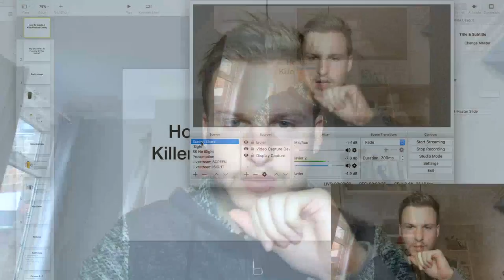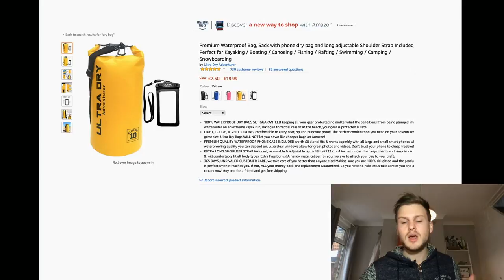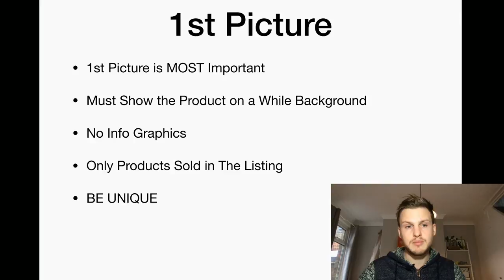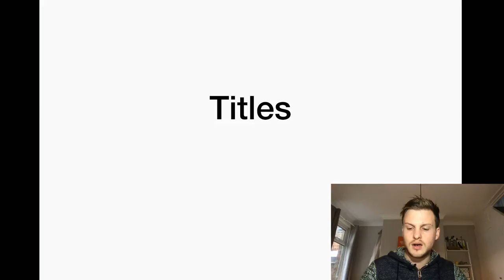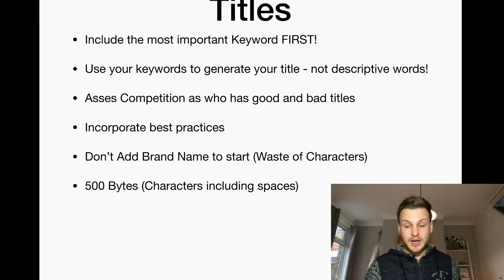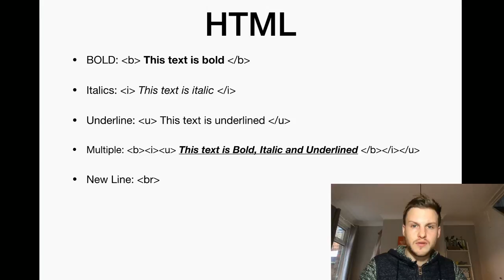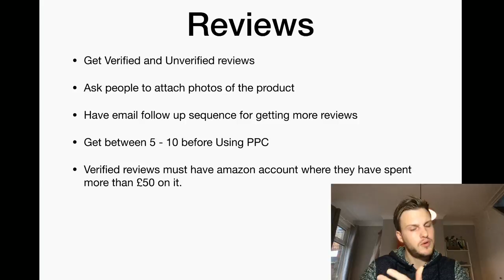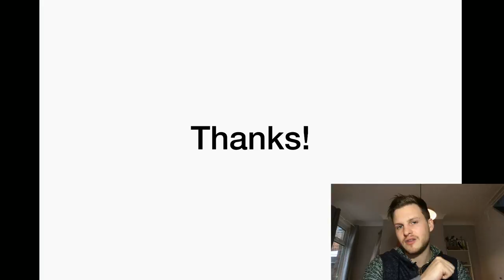EXACTLY How To Create A High Converting Amazon Product Listing That SELL!!!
Want to learn how to make your first £10,000 with Amazon FBA?
Learn How To Create A High Converting Product Listing for your Amazon Product. If You Sell On Amazon Your Product Page is Your Store Front. Learn How to Create A Killer Product Listing For More Sales!

In the Video We Go Through:
- How To Organise Your Product Pictures
- How To Create Optimised Title
- How To Create Bullet Points the right way!
- How to use HTML for your Product Description
- How To Get Reviews and how to get the best reviews!

★★★Recommended Reading★★★
📚DotCom Secrets
📚Expert Secrets
📚4 Hour Work Week
📚Business Idea Factory